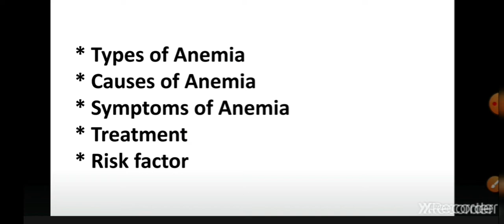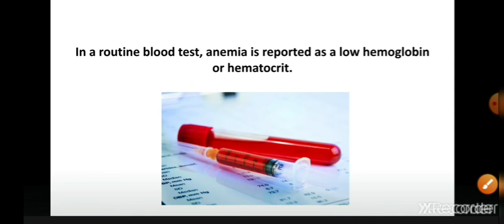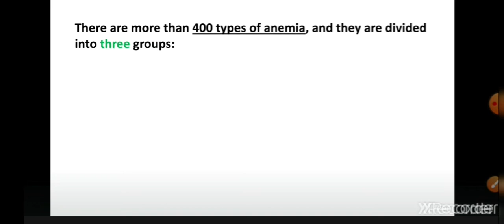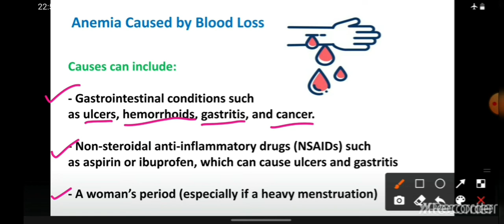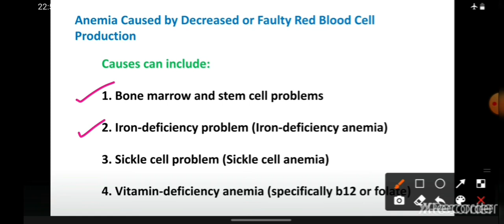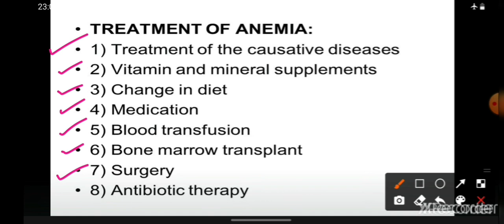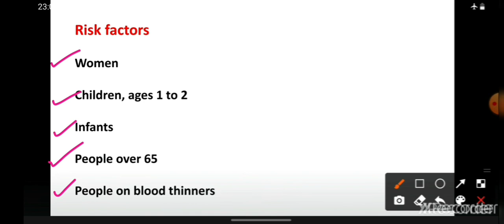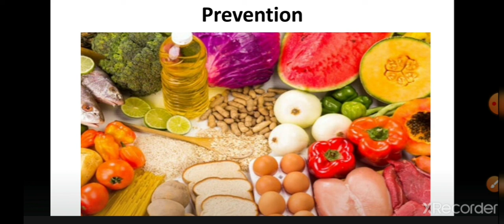Anemia | Types of Anemia | Causes, Symptoms, Treatment, Prevention, Risk Factors | In Hindi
Let's explore ANEMIA!

Hello everyone, In this video I have covered a disorder Anemia with all related points in detail. So for better understanding watch the entire video.

Science Explored!!

Here I have also share a link of related videos of this topics as follows...

(Structure and Functions of Hemoglobin)

(Hemoglobin, low and high hemoglobin count)

(components of human blood)

(human blood group)